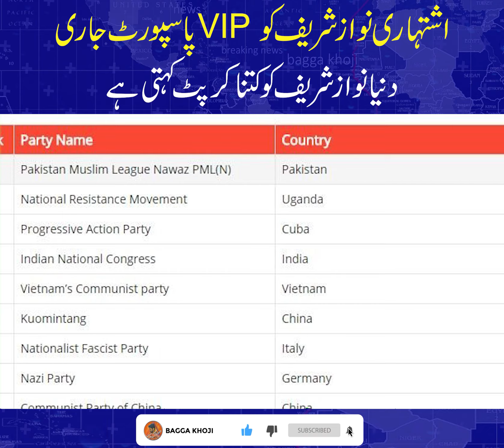Nawaz Sharif Ko VIP Passport Jari | Duniya Nawaz Sharif Ko Kitna Corrupt Kheti Ha | Bagga Khoji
اشتہاری نواز شریف کو VIP پاسپورٹ جاری
دنیا نواز شریف کو کتنا کرپٹ کہتی ہے